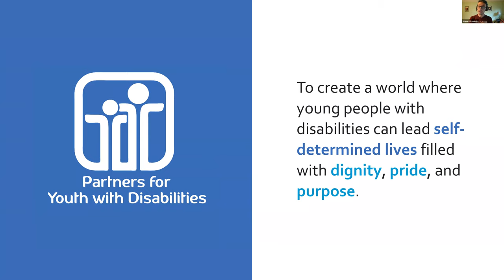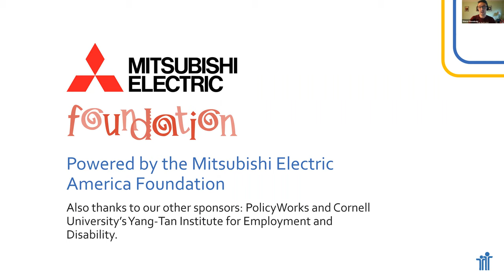If I Cancan with Maysoon Zayid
The recording for our May 2020 live show with Maysoon Zayid.
Partners for Youth with Disabilities (PYD) works to create a world where young people with disabilities will be able to live with dignity and pride in who they are, and to lead self-determined lives filled with purpose. To make this happen, we build the skills and abilities of young people with disabilities, and increase the inclusivity of workplaces, organizations, and communities.